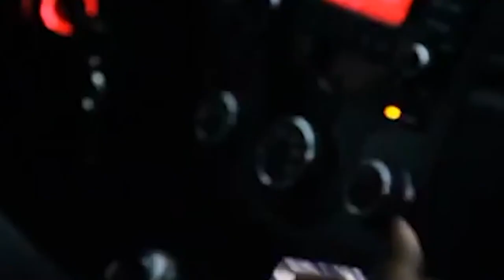Award-winning App Chillax Knows The Best Spots For You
If you want to go to a bar, restaurant, cinema or another place in Accra, Ghana, that fits your interests, install the app Chillax on your phone. Chillax crawls the internet and listens in on active conversations of places to hangout and events happening in town. Anytime you check in on Chillax, it matches you to the perfect places in your location based on what it knows about you. This app is award winning and already expanding to Lagos, Nigeria and Nairobi, Kenia. Only a matter of time until the rest of Africa will be chillaxing to the max.